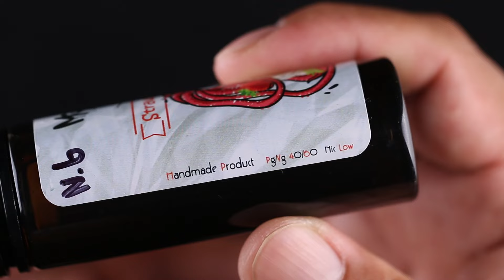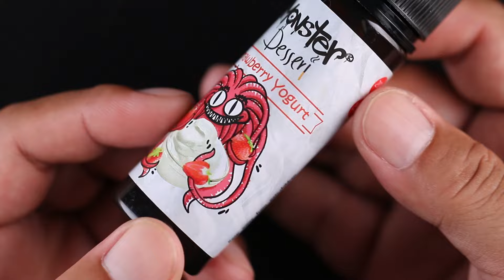น้ำยาไทย Monster Dessert กลิ่น Strawberry Yogurt ฟรีเบส Freebase